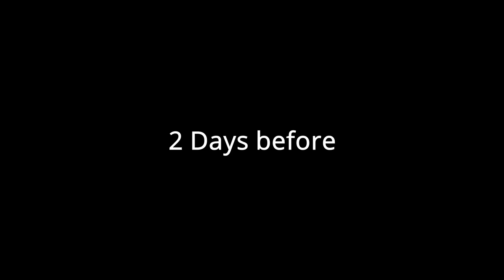SKOOLAZ (Season 1 - Ep 32) JAMAICAN SHOW - Face Xpression Production